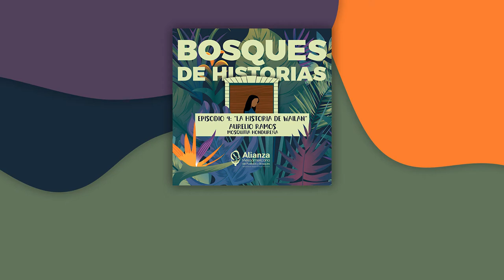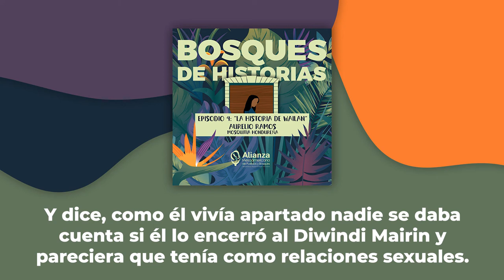Bosques de Historias - Episodio 4: La historia de Wailan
Mosquitia, Honduras. Un día, Wailan encontró dentro de su casa lo que cambiaría la historia de toda una comunidad.

Conoce más sobre la vital labor de las comunidades de la Mosquitia hondureña en la protección de la biodiversidad y su lucha por derechos territoriales